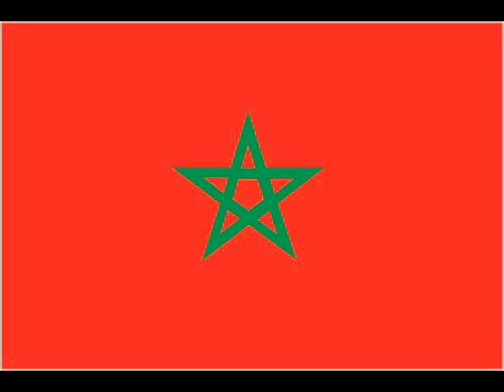Top 100 beautiful flags in the world #40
Top 100 beautiful flags in the world